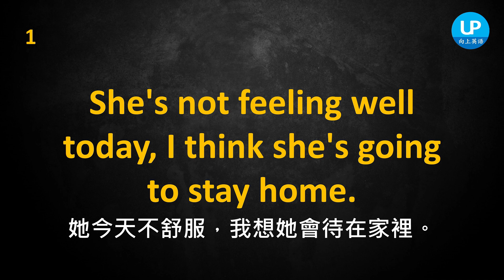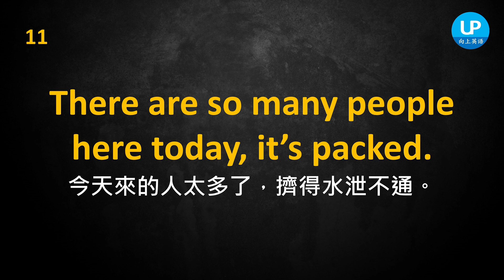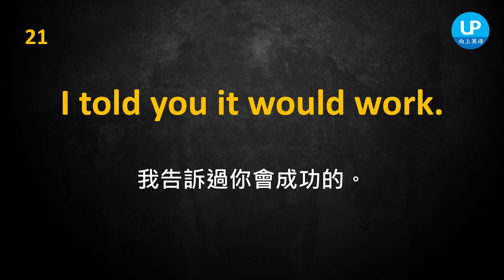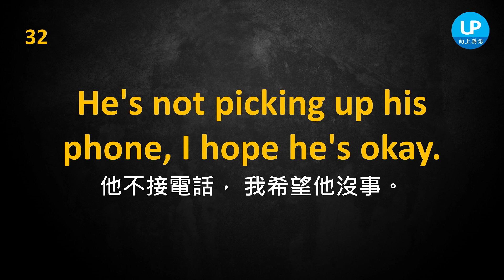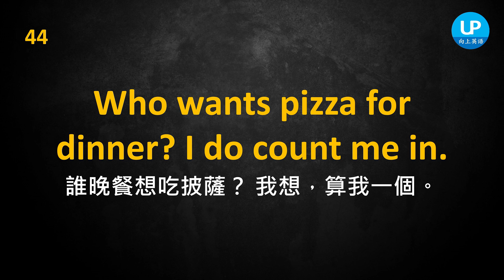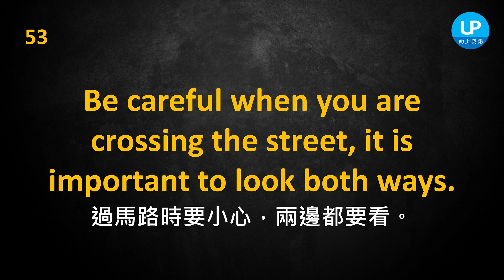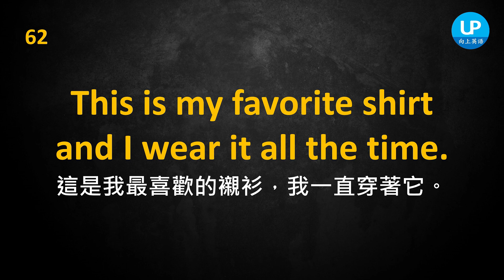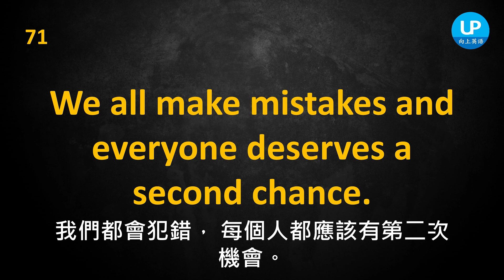早晚一遍，長句子英聽練習，強化英語聽力 | 简繁兩体 | 美式發音